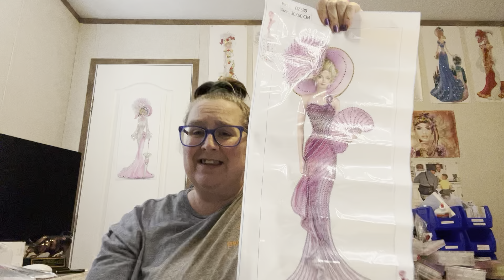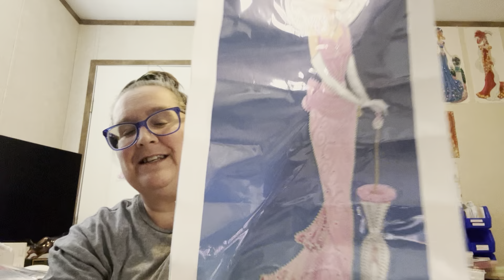Diamond Painting Friend Mail-Lyanne (Part 1)